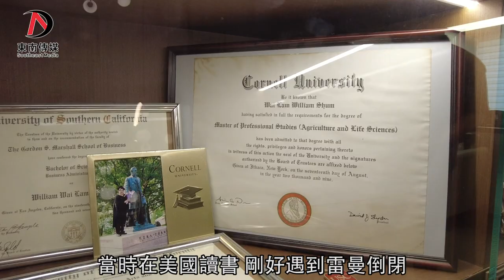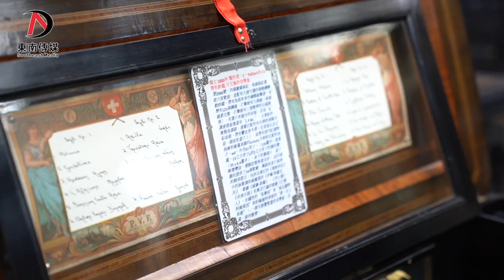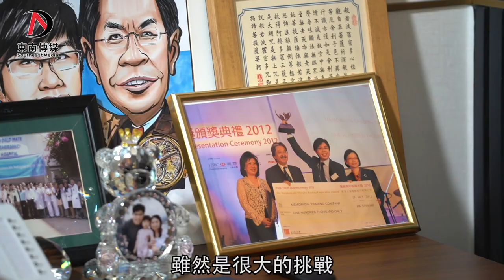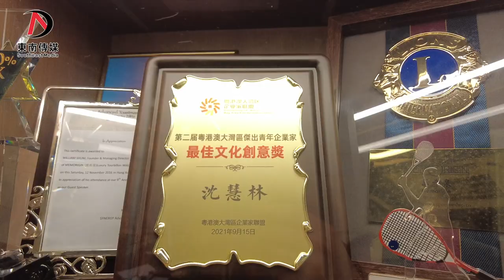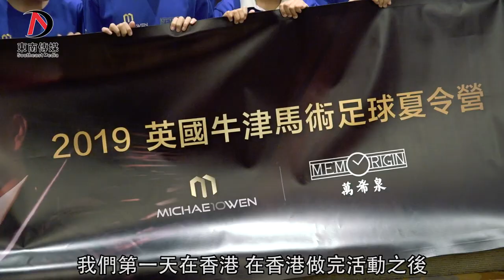【我在大灣區】 沈慧林：創立品牌 與時間競賽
沈慧林出生於香港，是香港著名鐘錶陀飛輪品牌「萬希泉」創辦人及董事長。在鐘錶歷史上很少有香港的本土品牌，而他創辦這一香港本土品牌至今已10年有餘。目前「萬希泉」不僅在粵港澳大灣區多個城市廣受好評，更是把市場目標放眼全球，聯同各地知名人士推出多款著名腕錶。本期《我在大灣區》，讓我們一起走進沈慧林的故事，看看他的「萬希泉」如何打入大灣區乃至站上國際鐘錶界的大舞台。